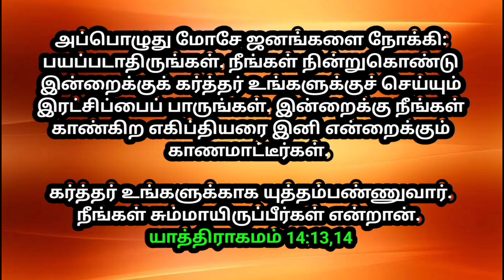உங்ளுக்கான இரவு வசனம் 29/09/2024 | today night God word | night prayer | today Bible verse in Tamil